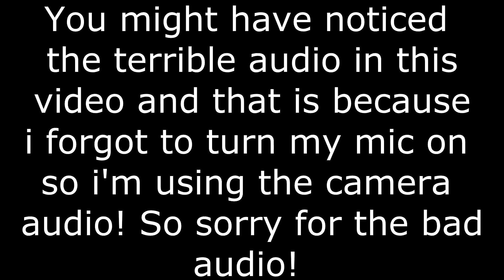Batman Arkham Knight - BEST BATMAN GAME EVER! (1)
Hello everybody and welcome to my series on the amazing game known as Batman Arkham Knight! Join me as we follow Batman through his new mission to stop Scarecrow from destroying Gotham, escape the Arkham Knight's grasp as he tries to kill Batman and of course, fan girl about every new small detail of the last installment of the Batman Arkham Series! Hope you enjoy but don't forget to just smile!

The song in my outro is called Jackpot by TheFatRat, and you can check it out